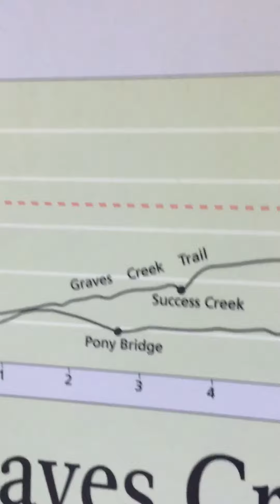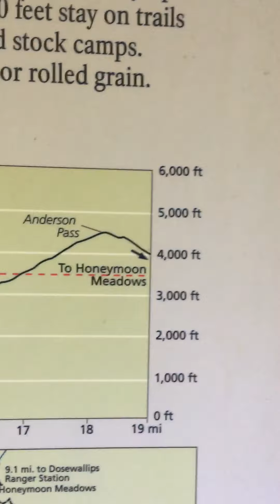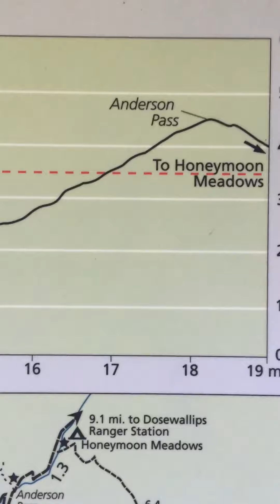Graves Creek Trailhead